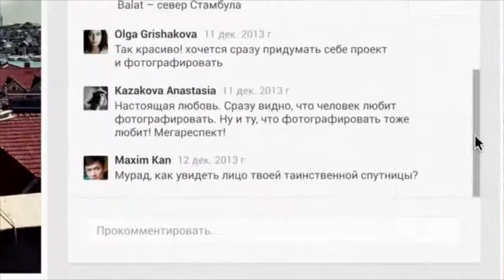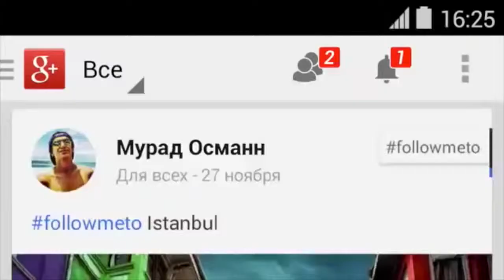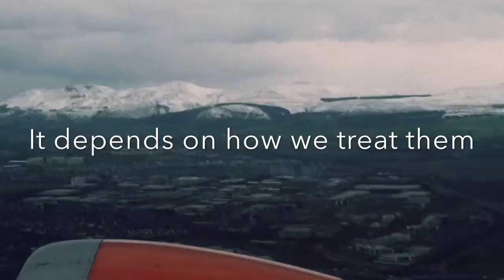Blogging Thought Leader_ Murad Osmann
Murad Osmann's project—"Follow Me " is spread all over the world. This collection is consist of a series of photos of his girlfriend's back when they travelling around the world. The video mainly is focusing on Murad and his project "Follow me".  It is for the purpose of coursework of Digital Marketing and Social Media at Johns Hopkins University.